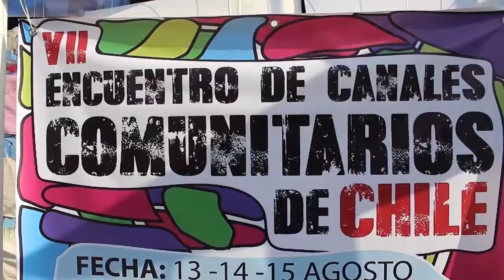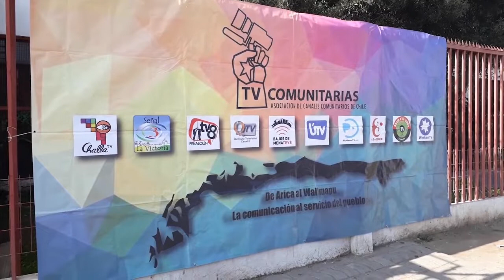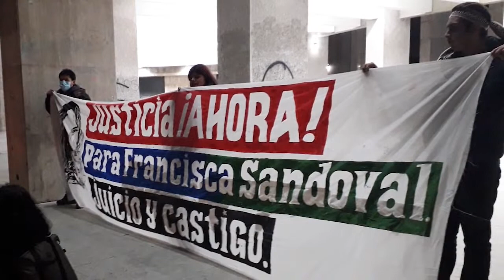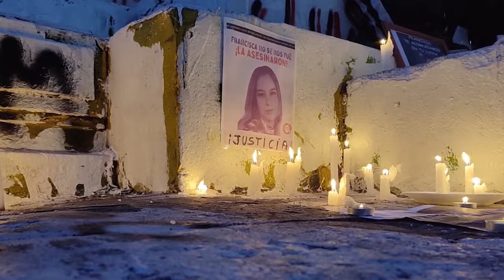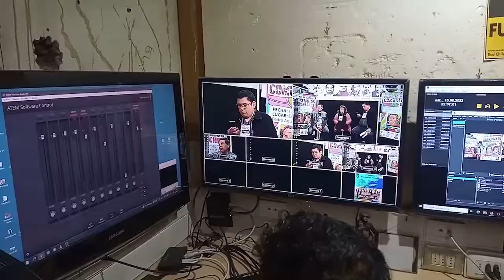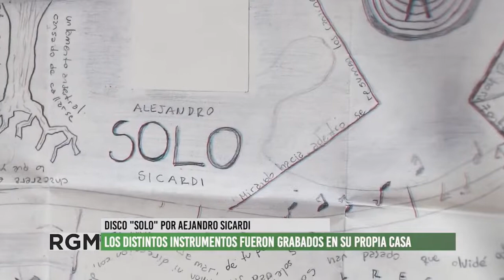Informativo RGM 2022: Programa 19-08-22 BLOQUE 4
Ponemos al aire el informativo y resumen semanal de noticias de Giramundo. Periodismo desde una mirada popular y crítica, análisis social, político y económico, comunicación, bienes comunes y géneros.
En este programa informamos sobre la lucha docente y sobre la situación de la educación, también sobre el reclamo de estudiantes de la Escuela Bellas Artes, por otro lado acompañamos la lucha y el reclamo de familiares de victimas de violencia de género que todavía esperan justicia. Compartimos las celebraciones en conmemoración a la Independencia de Colombia y la presentación del disco "Solo" del cantautor mendocino Alejandro Sicardi, entre mucha información más en esta edición del Resumen Semanal de Noticias de Giramundo Tv Comunitaria.
Informate por medios populares, acercá tus inquietudes y opiniones. Todos los viernes a las 19 por el canal 34.1 de la TDA de Mendoza.